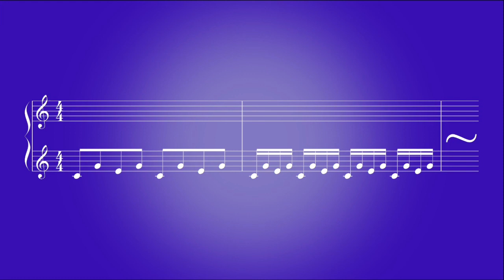Sonatine / YASKAWA Moclin [安川黙磷]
安川黙磷／調律可能なピアノのための「ソナチネ」(1998)